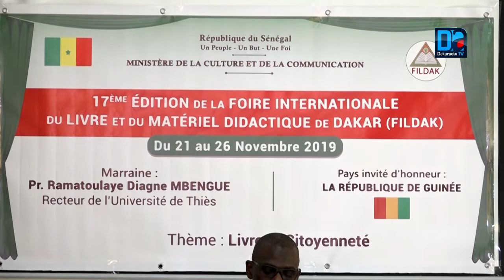Fildak 2019 / Ibrahima Lô : "Il y a rarement des livres dans nos bibliothéques de salons"